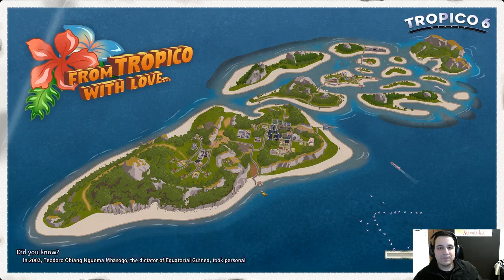#1 Baseball takımı çalıyoruz || Tropico 6 - Türkçe